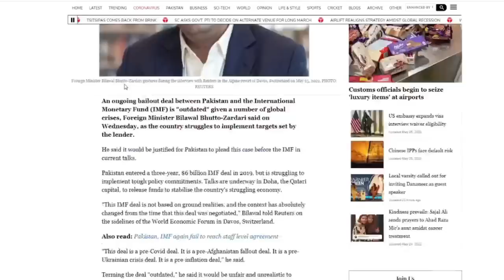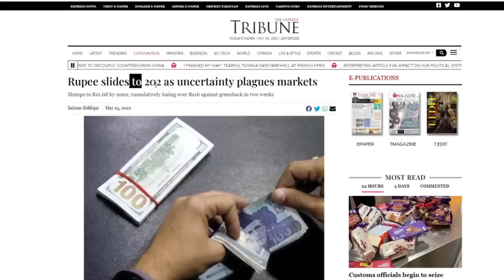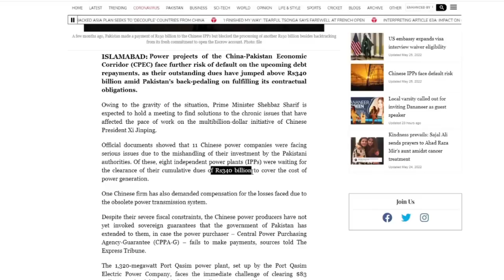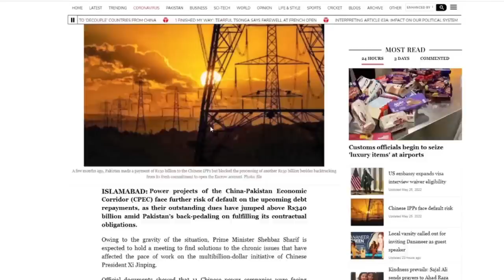Pak को फिर नहीं मिले डॉलर 202 पार IMF Reject Giving 6 Billion Pack But Pak Demand For 8 Billion Pack